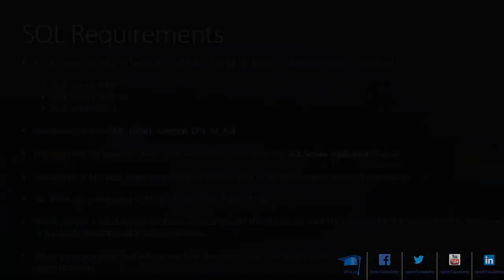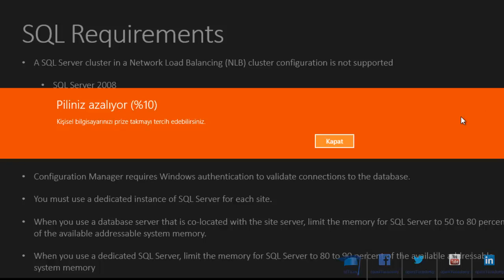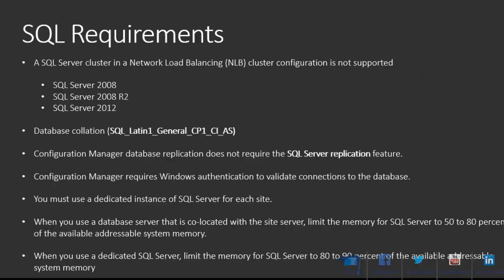SCCM 2012 - SQL Server Requirements (tr)